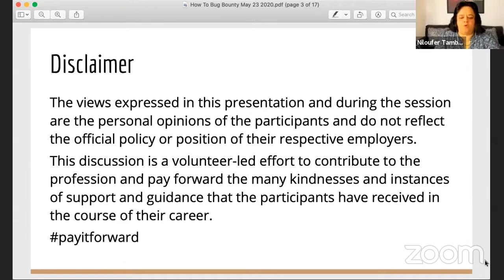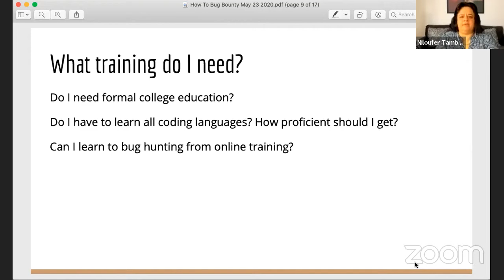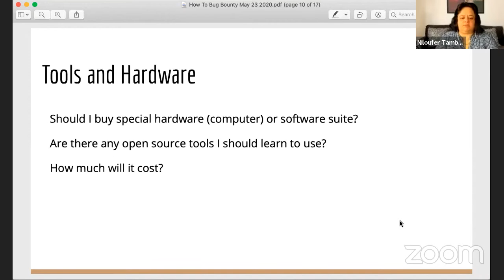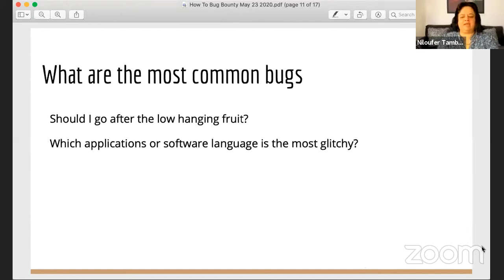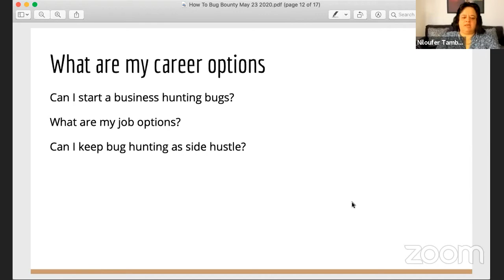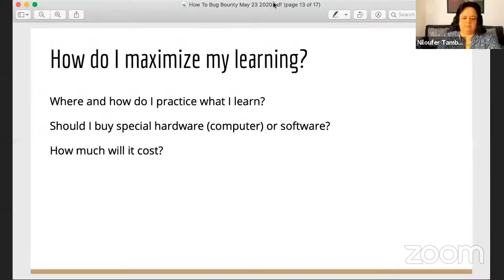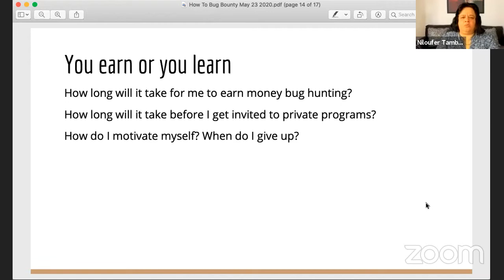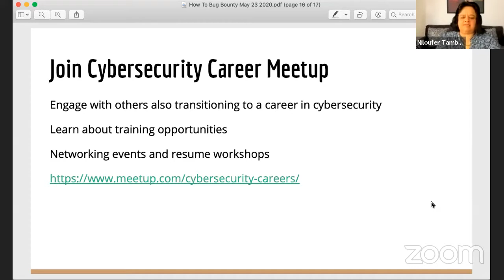(How To Become A Bug Bounty Hunter)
Cybersecurity Career: Is Bug Bounty Hunting A Career Or Passion?
How to start with Bug Bounty Hunting and Is Bug Bounty Hunting A Career Or Passion?
Learn from experts Kevin Gallerin and Mohan Yelnadu about how to succeed at bug bounty hunting.
Get answers to questions like:
How to train and prepare for discovering bugs and vulnerabilities in software and getting paid for it.
How to choose a bug bounty platform and which ones are good for learning and which ones offer a good payout.
How to get private invitations on a platform?
What is the best way to find business process vulnerabilities?
How to build your portfolio of vulnerabilities and exploits to transition to a cybersecurity role without experience.
Industry-specific events, publications that will help you network with professionals and thought leaders in cybersecurity.
Attributes required for breaking into a cybersecurity career.

We will discuss, what works for these experts, what they have seen has worked for friends, and how you can plan successful cyber security, appsec, bug bounty rewards career.